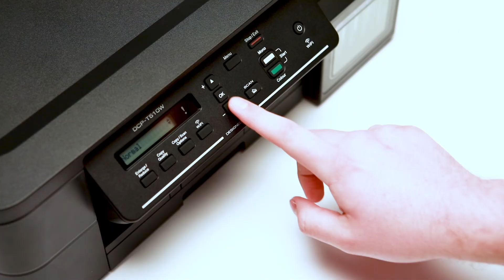Brother DCP-T510W No more worries about ink cost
Low cost printing with no compromise on quality

Introducing our multi-function centres perfect for home or small workgroups with higher print volumes. Enjoy printing without worrying about costs and expand your print capabilities with professional quality that yields crisp, clear text and brilliant graphics.

Print, Scan & Copy with Built-in Wireless. Wifi-Direct, Direct Mobile Print/Scan. Low cost quality printing with Ultra-high 6500 page yield (black ink) / 5000 page yield (colour ink). Flexible paper handling with Default Paper Tray & 1-sheet Manual Feed Slot. Borderless printing.